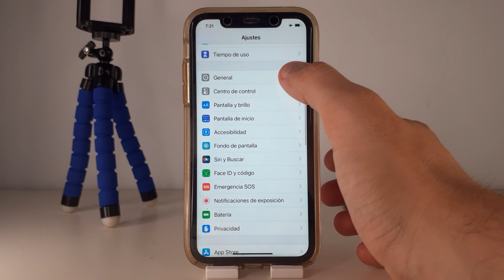COMO VER NUMERO DE SERIE IPHONE X 🟢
En este VIDEO TUTORIAL TE ENSEÑARE COMO VER NUMERO DE SERIE IPHONE X.

Mis TUTORIALES son muy RAPIDOS y te los enseñare SIN PERDER EL TIEMPO así que quédate para que APRENDAS COMO VER NUMERO DE SERIE IPHONE X.

Espero que este TUTORIAL de COMO VER NUMERO DE SERIE IPHONE X te HAYA SERVIDO. Si te sirvió.. te agradecería MUCHO que me dejases un gran LIKE.